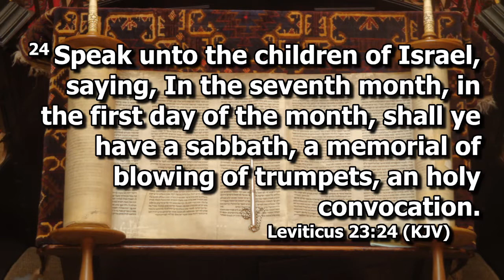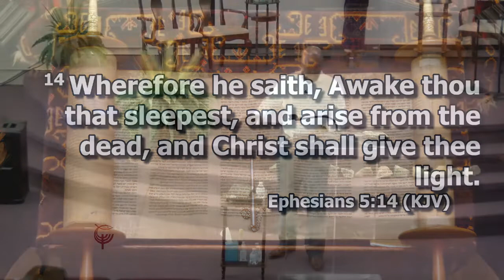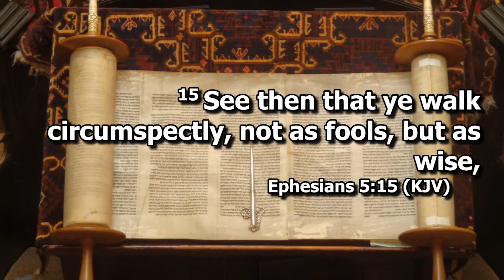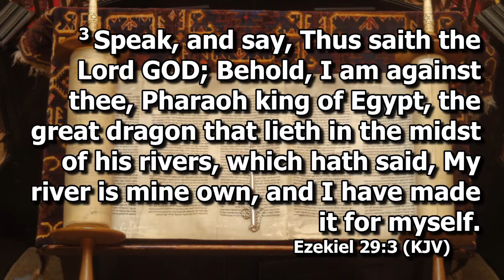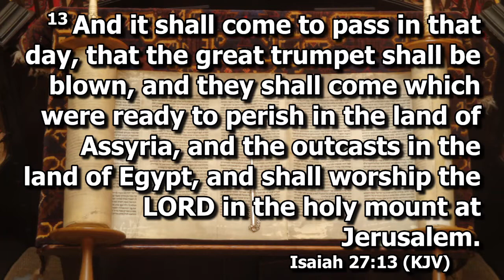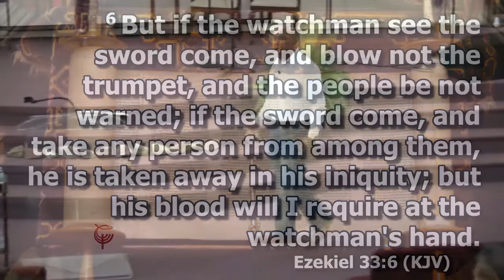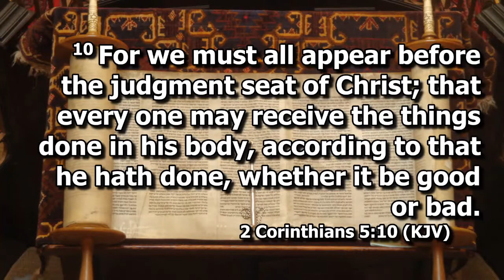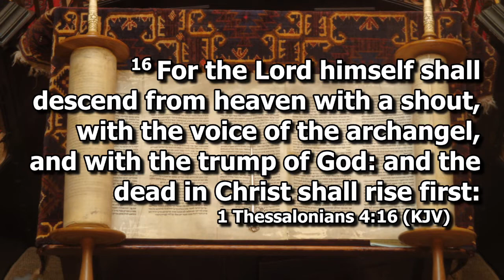"Awake, Repent, & Remember" | Yom Teruah | Pastor Donald Hordge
Pastor Donald Hordge begins our celebration of the Fall Feast Days 2022 with a lesson on Yom Teruah (Feast of Trumpets). This is a season of Awakening, Repentance, & Remembrance.